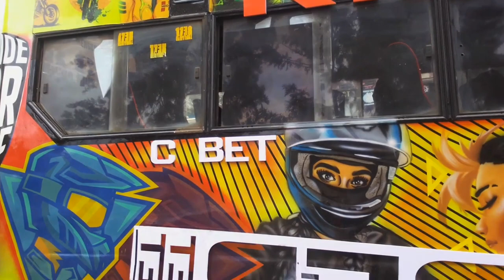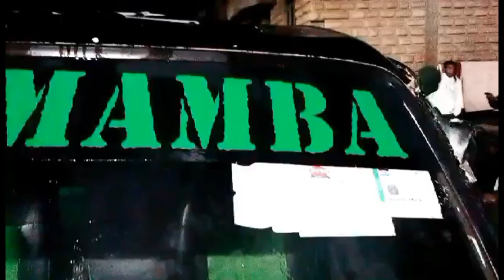WEEKEND EDITION featuring ATTITUDE